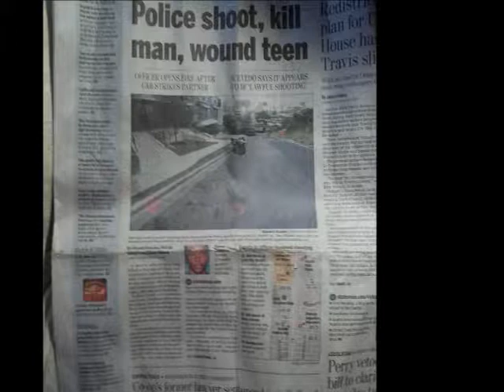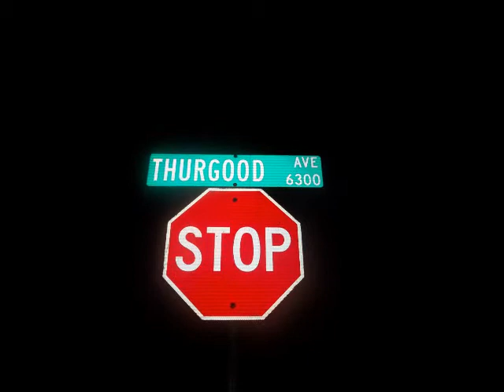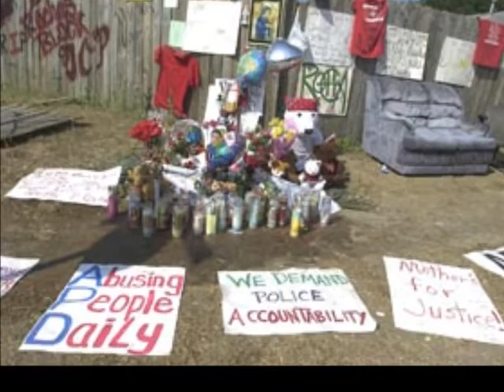21/7 n YG SP in "Livin' 4 Da Block Austin TX" video.wmv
21/7 n YG SP from Thurgood in Livin' 4 Tha Block. This video shows tragedy in Austin Texas, NiggaZ Shoot NiGGaZ LawZ Shoot NiggAZ its fucked, 2011 Shiit, produced by 217